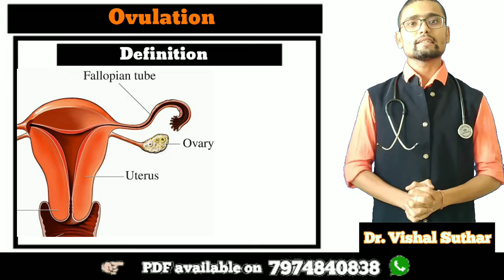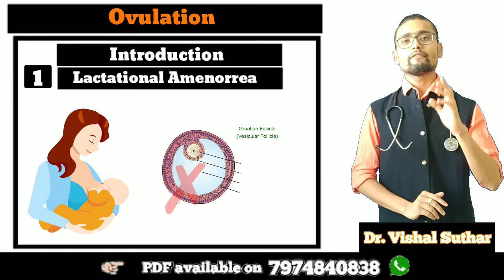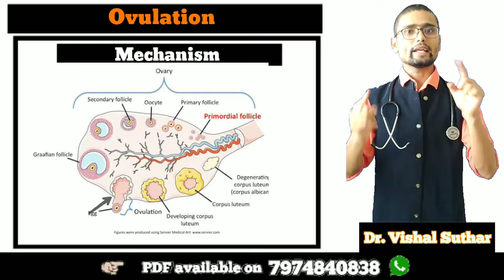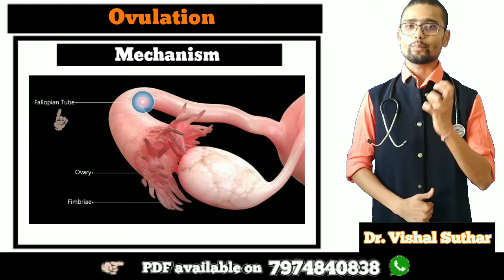Dr. vishal suthar | ovulation in hindi | डिंबोत्सर्जन | obstetrics lecture in hindi | fertilisation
Hi, i am dr vishal suthar. I talk on lecture on medical, paramedical and competitive exams. Today i talk on obstetrics lecture in hindi. I talk on ovulation mechanism and process in hindi

All PDF available on 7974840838 on whattsapp only RS 9

I make lecture for MBBS, BHMS, BAMS,nursing and para medical students in hindi

Obstetrics lecture in hindi
nursing lecture in hindi
Ovulation mechanism in hindi
Ovulation in hindi
Lactational amenorrea in hindi
Menopause in hindi
Climetric periode in hindi
Climetric age in hindi